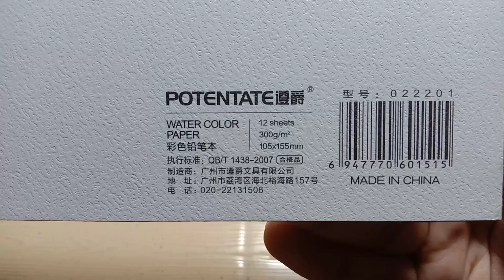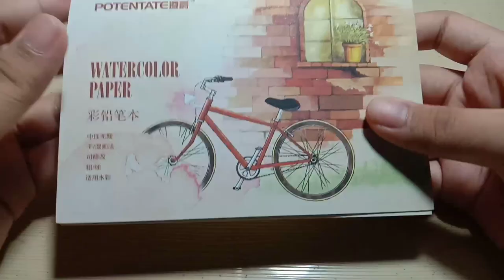112PHP ONLY! Watercolor Pad from Shopee! • Potentate Watercolor Pad Review!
Hi everyone! Today's video is a review of this watercolor pad from Shopee! This is the Potentate Watercolor Pad! This retails for 112PHP or roughly 2USD which is really cheap for watercolor paper pad that's 300gsm and has 12 sheets already! Is the quality of the paper impressive?

[Shopee Philippines (seamiart.ph)]
Potentate Watercolor Pad:

Earl's Art